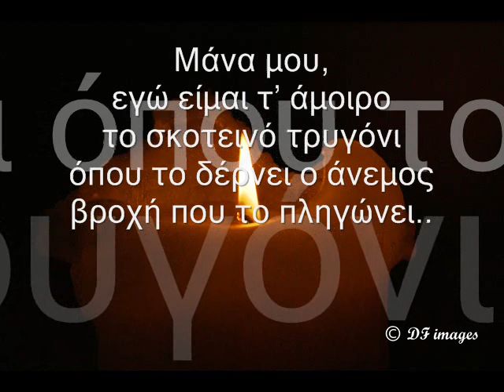ΑΛΕΞΑΝΔΡΟΣ ΠΑΠΑΔΙΑΜΑΝΤΗΣ - ΤΟ ΣΚΟΤΕΙΝΟ ΤΡΥΓΟΝΙ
ΑΚΟΥΣΤΕ...
... "Το σκοτεινό τρυγόνι" , γραμμένο από τον "Άγιο" της ελληνικής λογοτεχνίας, Αλέξανδρο Παπαδιαμάντη

ή ΔΙΑΒΑΣΤΕ...